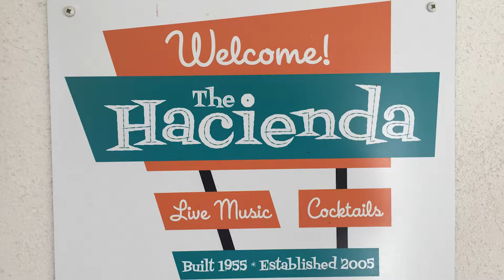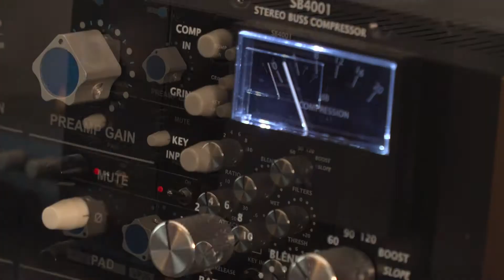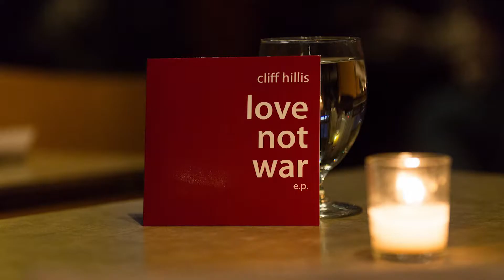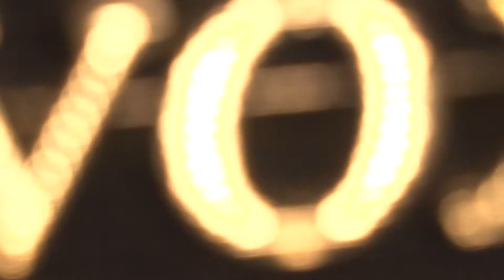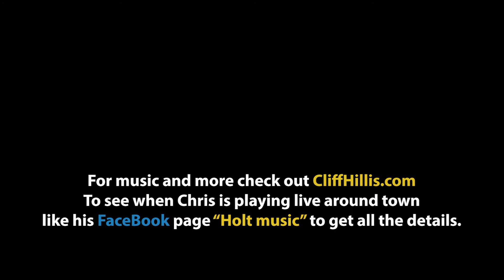Tune In with Chris Holt - Ep. 1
Local musician, Chris Holt, sits down with musician Cliff Hillis to talk all things music!

To see when Chris is playing live around town like his facebook